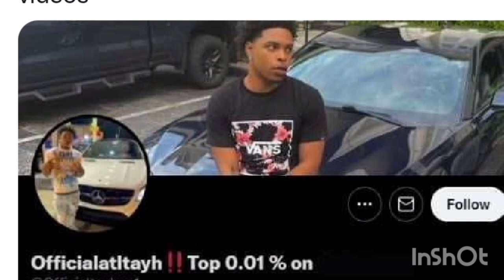Official tayhpa1 Twitter Video - Officialtayhpa1 video Explained